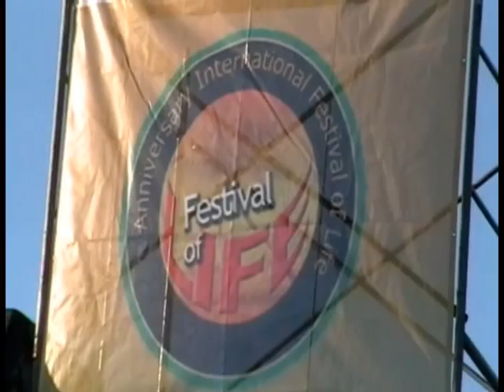manhattans REVISED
Manhattans interviewed in Chicago by Videographer Tony Hogues